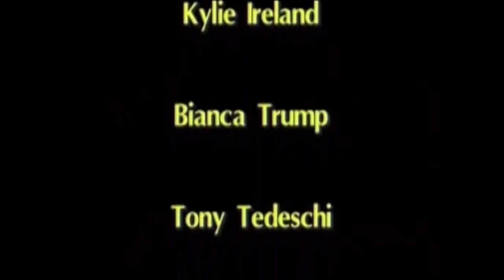Babewatch (1994) Rated PG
Babewatch, an adult interpretation of the hugely famous television program. This was fun to clean up, this was a request!  I hope you enjoy! This one was kicked up (or down) to PG because of the bathing suits & on-screen alcohol consumption . Remember, every Sunday we are releasing G rated reinterpretations of classic adult films!  This material provides a retrospective, educational look into when adult films were narrative and shot on film. In (film) school people often wanted to see some of these classics… but w/o the perversion, NOW you can… thanks to us... Everything cut. Even suggestive dialogue. We love these pictures and I sure hope it shows... respect!

Directed by: Buck Adams
Written by: Frank Bukkwyd & Marc Cushman.
Produced by: Bud Lee (for) Sin City Video
Distributed by: Sin City Video (1994) (USA) (VHS)
RE-CUT by: jason Heath for our series 'Squeaky Clean Adult Films'
Starring: Jon Dough, Asia Carrera, Kylie Ireland and Buck Adams.